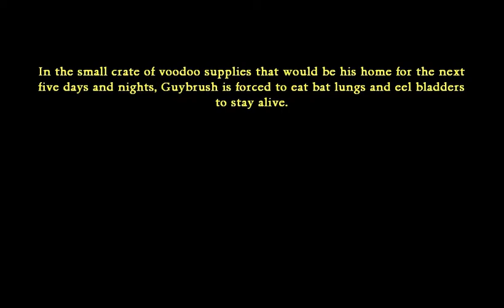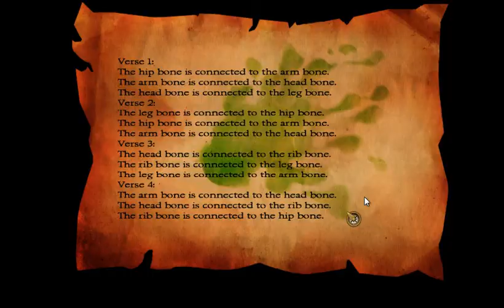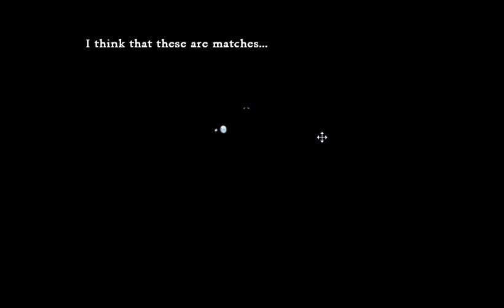Let's Play: Monkey Island 2 - LeChuck's Revenge (Part 9 - LeChuck's Fortress)